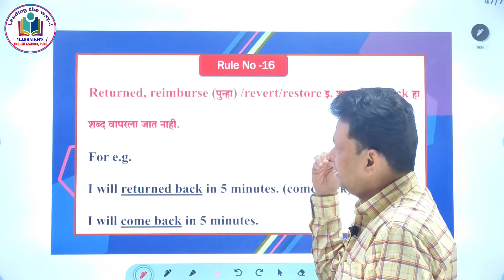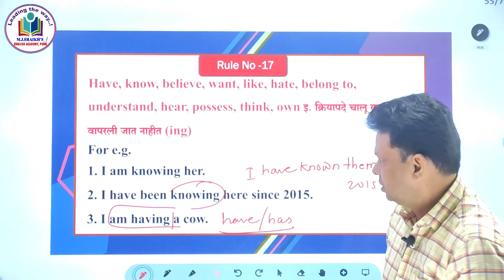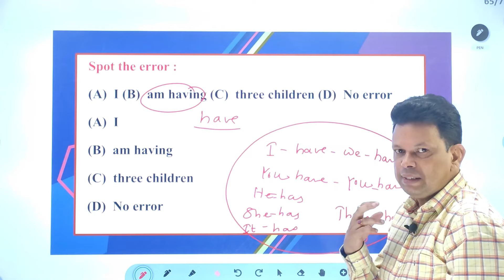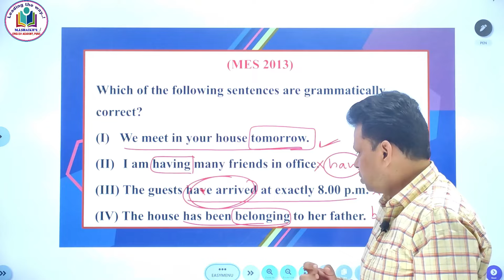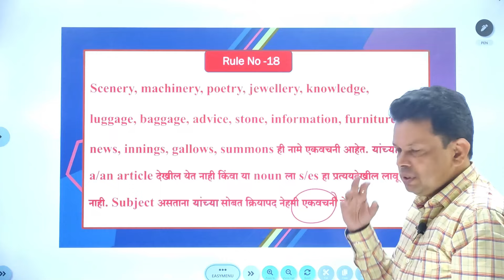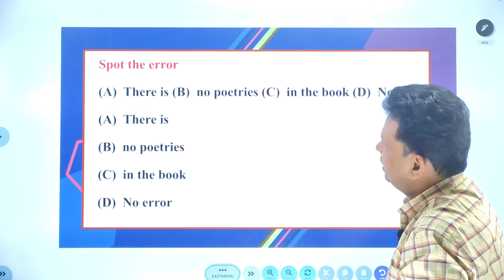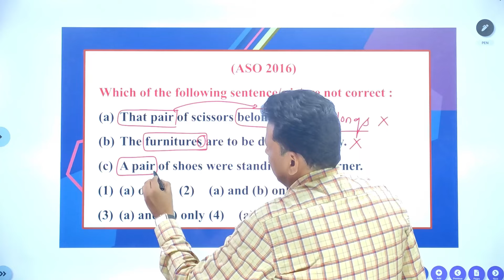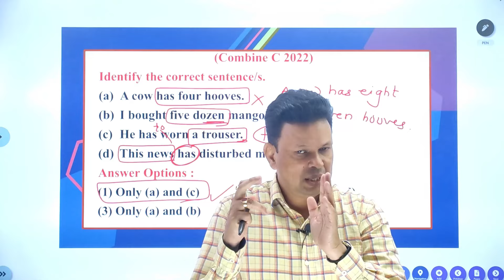Golden Rules of English Grammar Rule 16 to 18 By M. J. Shaikh Sir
IMPORTANT CLASS FOR MPSC, Combined mains, Saralseva, CDS,CHSL,MTS, 2024
M. J. SHAIKH'S ENGLISH ACADEMY, PUNE
                                        | ENGLISH |
                           Grammar & Vocabulary
ONLINE RECORDED VIDEOS BATCH (Result Oriented)
Useful for

MPSC | राज्यसेवा | Combined Group B & C | Clerk Typist| Dept. PSI | Forest| MES| सरळसेवा  इत्यादी परीक्षांसाठी  उपयूक्त

📲 App ची वैशिष्ट्ये]

🟤 कोर्स मध्ये  100+ Videos टाकलेले आहेत.( Batch नवीन Update होत आहे )

🟠  काही Basic English चे Videos App वर मोफत Available आहेत.

🟢  प्रत्येक व्हिडिओ हा 4  वेळा बघता येईल.  बॅच ची मुदत 6 महिने आहे.

🔵  MPSC परीक्षेत आयोगाचे मागील सर्व (2011 TO 2023) Question Papers  Solve केलेले आहेत.(OFFLINE प्रमाणेच)

🟣   सर्व Topics Pdf आणि Topic wise Question Pdf मोबाईल मध्ये Download करता येतील.

                                        | ENGLISH |
                           Grammar & Vocabulary
Useful for

📲 App ची वैशिष्ट्ये]